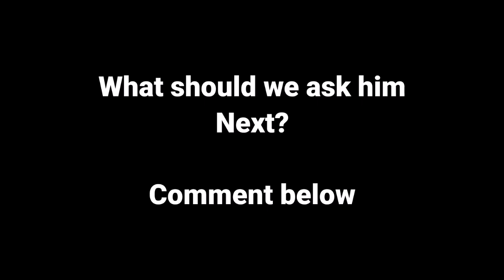How to survive as non gang member in Prison { Frans} Episode 4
How to survive in South African Prisons as non gang member.